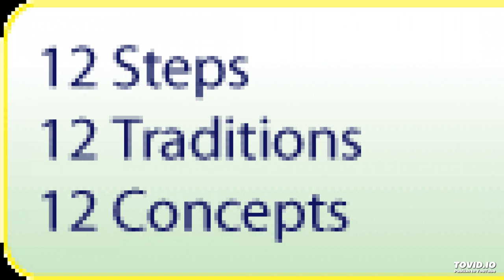We have 36 spiritual principles. Not just 12. When we get through the steps, its tradition time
"No more ONE Legacy members. When we get through the steps, GO THROUGH THE TRADITIONS"